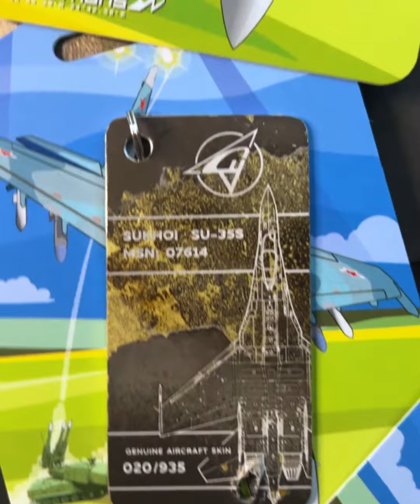Keychain from downed russian SU-35S, MSN: 07614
Брелок зі збитого російського СУ-35S, MSN: 07614
Ці деталі належали Су-35S - стандартному літаку ВПС Росії, буква S означає "Строєвой". Літак вів бойові дії проти ППО України на Херсонщині, поблизу села Шляхове, і саме там його спіткала остаточна доля і він був збитий. Координати падіння: 46°55'21.6"N 33°27'54.2"E

Серійний номер літака був встановлений як 07614. Однак цей номер не відображається в Інтернеті та залишається непідтвердженим джерелом Fuselage Creations. Це приводить нас до висновку, що літак був частиною партії, поставленої у 2020 році або пізніше, що робить цей літак одним із найновіших літаків, втрачених Росією у війні в Україні!

Перші кадри його уламків з’явилися на початку лютого 2023 року.